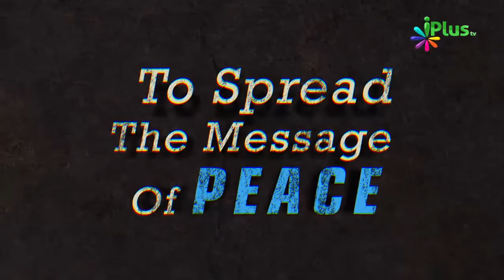Triple Talaq Ke Baad Restriction Kyon - Allah Ki Hikmat By Zaid Patel